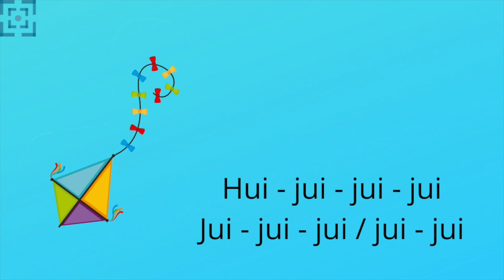"Drachentanz" - Herbstlied Kindergarten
Herbstlied für Kindergarten / Grundschule